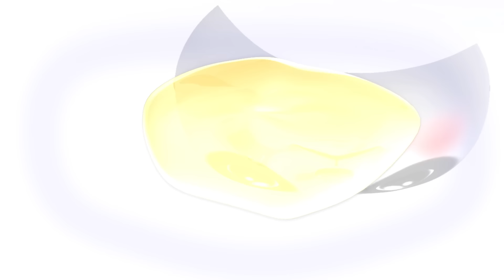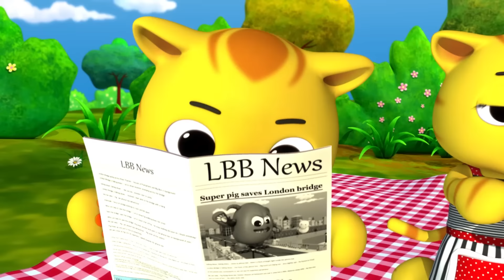5 Little Ducks | Little Baby Bum - Best Baby Songs | Nursery Rhymes for Babies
Mummy Duck and her five little ducklings go for a lovely swim in a pond far away. But every time Mummy Duck quacks, fewer ducklings come swimming back to her!

⭐️Timestamps:
00:00 5 Little Ducks
02:07 Days Of The Week
03:42 Wash Your Hands Song V2
05:11 10 Little Buses
07:24 10 Little Dinosaurs
08:59 Calming Down Song
11:03 Hide & Seek Song
12:38 I Love My Family
14:06 Bath Song V3
15:45 5 Little Monkeys v3
17:27 Brush Teeth V3
19:12 Swimming Song V3
20:52 No No No, I Don't Want To Say Thank You
22:30 10 Little Buses V4
24:10 Counting Duck Song
25:41 Weather Song
27:38 10 Little Babies V3 (Waterpark)
29:09 ABCs Balloons (With Babies And Parents)
31:30 Color Bus Song Part 2
33:18 6 Little Ducks
35:09 10 Babies In The Bed V4
37:24 Colour Actions Song
39:47 Bake, Bake A Cake
41:22 Getting Dressed V3 (UK and US)
43:00 Five senses Mindfulness (Yes Yes)
44:41 I Love My Mummy
46:22 Shapes Song
48:17 Brothers And Sisters - Stop Bugging Me!
50:09 Color Song
51:44 5 Little Penguins
53:27 Color Bus
54:58 Number 10 Song
56:27 10 Little Buses v5
57:50 Big or Small V2
59:16 10 Little Ducks
1:01:16 1-10 Song V3
1:02:48 Five Little Ducks
1:04:30 Learning to Ride My Bike
1:06:07 Colour Objects Song
1:07:17 Twinkles ABC (Mindfulness)
1:08:59 Ice Cream Song V2
1:10:25 Getting Dressed Song
1:11:52 Potty Song
1:13:11 Wash Hands Song
1:14:50 Color Train
1:16:35 Bath Song
1:18:18 Rainbow Colors Song
1:19:48 5 Senses
1:21:24 Vehicle Sounds Song
1:23:04 Color Baby Shark
1:24:56 Skip To My Lou
1:26:26 10 In The Bed
1:28:59 10 Little Dinosaurs V3
1:30:34 10 Little Animals
1:31:50 I Spy Game
1:33:26 Wash Your Hands Song
1:35:26 ABC Phonics Animals Song
1:37:14 Animal Sounds Song
1:38:58 Finger Family (Cat) V2
1:39:59 Bake, Bake A Cake V2
1:41:37 Shape Train

⭐️Lyrics:
Five little ducks went swimming one day, over the hill and far away.
Mother duck said, “Quack, quack, quack,” but only four little ducks came back.

Four little ducks went swimming one day, over the hill and far away.
Mother duck said, “Quack, quack, quack,” but only three little ducks came back.

Three little ducks went swimming one day, over the hill and far away.
Mother duck said, “Quack, quack, quack,” but only two little ducks came back.

Two little ducks went swimming one day, over the hill and far away.
Mother duck said, “Quack, quack, quack,” but only one little duck came back.

One little duck went swimming one day, over the hill and far away.
Mother duck said, “Quack, quack, quack,” but no little ducks came swimming back.

Sad mother duck went out one day, over the hill and far away
The sad mother duck said “Quack, quack, quack,” and all the five little ducks came back.

Watch new and classic Little Baby Bum songs on YouTube. New week, new fun and exciting songs to learn along with other favorites like Wheels on the Bus, Johnny Johnny Yes Papa, Rain Rain Go Away, ABC Song, Ice Cream Song, Wash Your Hands, Five Little Ducks, Ten Little Buses, Twinkle Twinkle little Star and many others.